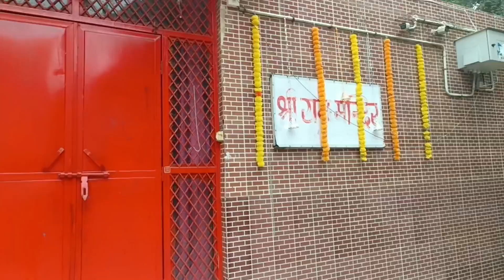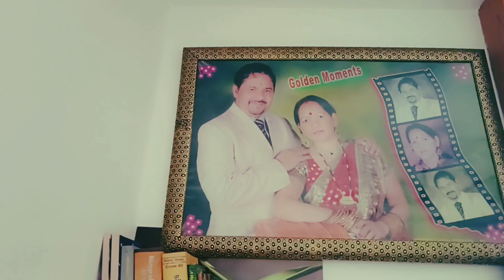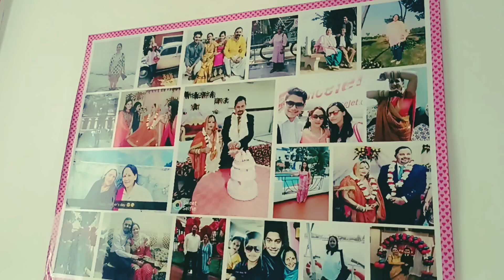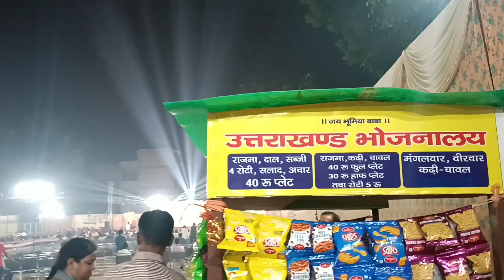उत्तराखण्ड स्थापना दिवस मनाया मयूर विहार फेस-3 में(इतनी दूर फ्रेंड के घर जाके दिया होम टूर)pahadi